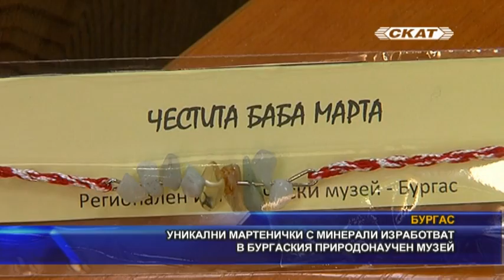Уникални мартенички с минерали изработват в бургаския природонаучен музей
Уникални мартеници с минерали изработват в бургаския природонаучен музей. Комбинирани по различен начин полускъпоценните камъни и кристали носят на притежателя любов, здраве, щастие или късмет.